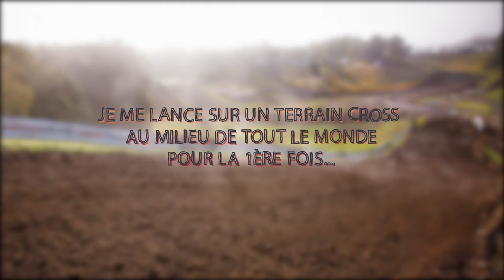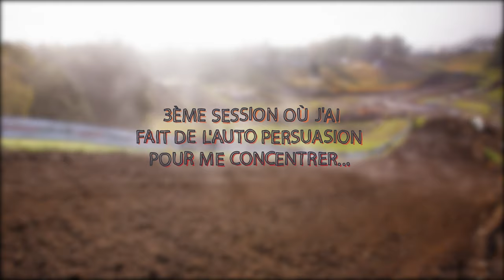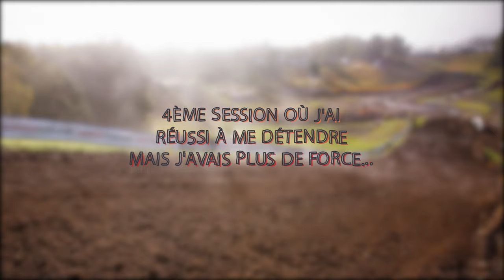Ma 1ère FOIS sur un Terrain Motocross 😵‍💫 ( avec une petite crise de panique 😰 )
➜ Tu souhaites me soutenir, m'aider à progresser, à financer de nouveaux projets moto, ou projets d'achats de nouveaux matos vidéo ❓ Tu peux devenir un sub de la chaine ici ➡️

➜ MON SNAPCHAT :  haby.vakarian

🤝 Mes Partenaires ⇨
LaBécanerie.com / Polisport / Beringer / Scar / Kutvek / Muc-off / Acebikes / Insta360 / Grenzgaenger / etc.

🏍 Mes motos ⇨
KTM LC4 640 Supermoto réplica 450 EXC
KTM 250 SX-F
YCF Pilot F150 Supermotard

🔈 Musiques ⇨

💻 Chapitres ⇨

MISS HABY 💋